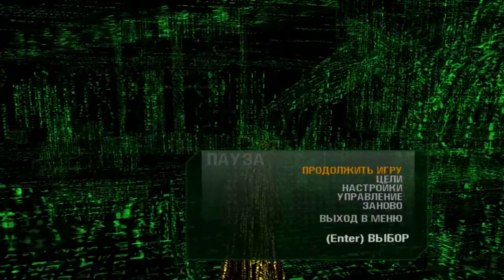The Matrix: Path of Neo # 10 - Все районы теперь наши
Город освобождён от агентов Смитов!